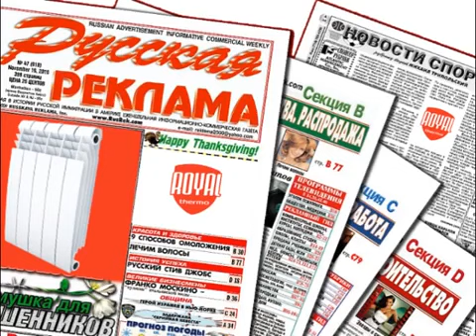Мафиози предпочитают Royal Thermo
Автор ролика: Артем Рябков.